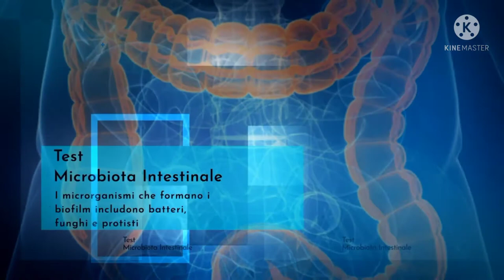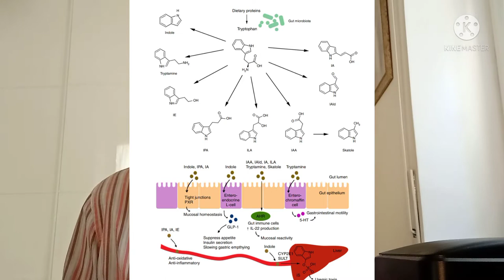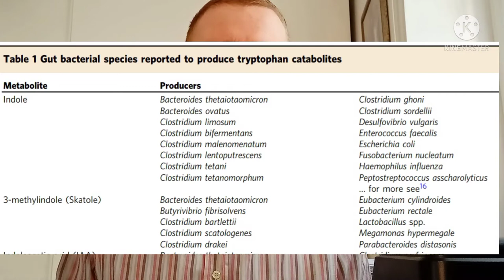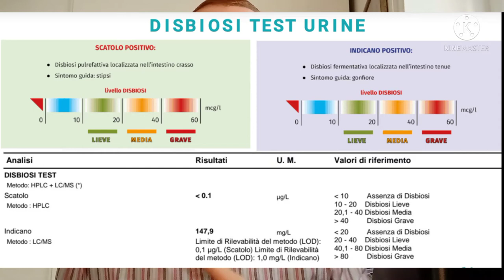DISBIOSI TEST URINE (INDICANO), MALDIGESTIONE PROTEICA E DISBIOSI PUTREFATTIVA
Scopri con Disbiosi Doctor come la disbiosi intestinale e l'alterato metabolismo proteico siano strettamente correlati! In questo video, esamineremo in dettaglio il Disbiosi Test sulle urine, un metodo semplice ed efficace per misurare la concentrazione di due metaboliti del triptofano: l'indolo e lo scatolo, e come questi siano indicativi di una proliferazione batterica non controllata nell'intestino.

🔬 Approfondimenti nel Video:

Come la disbiosi intestinale influisce sul metabolismo proteico.
Funzionamento del Disbiosi Test sulle urine e il significato dei metaboliti indolo e scatolo.
Interpretazione dei risultati del test: disbiosi fermentativa e putrefattiva.
🧫 Funzioni e Benefici del Test:

Il ruolo del triptofano e dei suoi derivati nel metabolismo fisiologico e batterico.
La connessione tra maldigestione proteica e proliferazione batterica intestinale.
Implicazioni di valori elevati di indolo e scatolo per la salute intestinale.
💊 Diagnosi e Trattamenti:

Differenze tra disbiosi putrefattiva e fermentativa.
Come migliorare la digestione delle proteine e prevenire la disbiosi.
Trattamenti e modifiche dietetiche per supportare un microbiota intestinale sano.
Lascia un commento con le tue esperienze e domande sul Disbiosi Test, o visita il nostro blog per ulteriori informazioni.